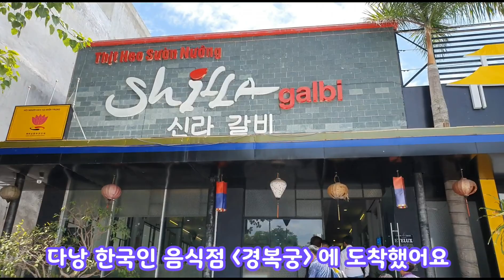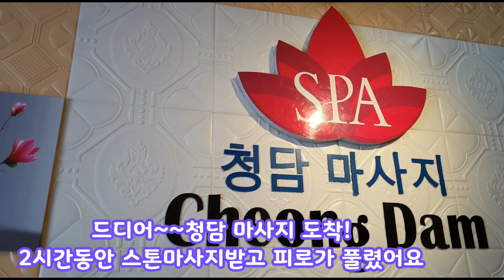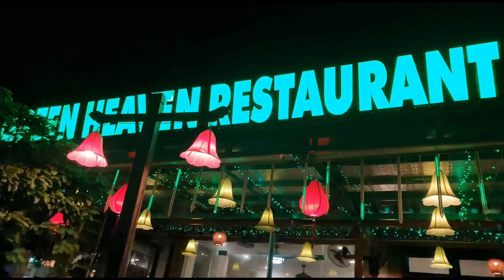베트남 다낭 여행 꿀팁, travel to Danang, Vietnam, 베트남 다낭 여행 브이로그, 호이안 바구니배, 다낭 미케비치 호텔, 다낭 무엉탄 럭셔리 호텔